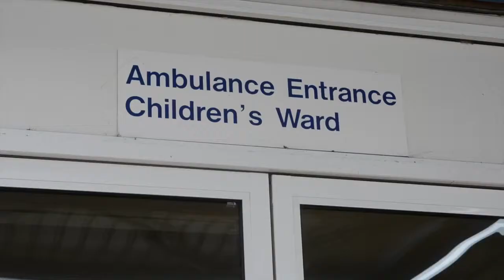Improving access to Children's Ward for known paediatric patients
This project is about improving access to the Children's Ward for known paediatric patients with critical or chronic life-threatening conditions, whilst adhering to the Care Quality Commission (CQC) recommendation that all children requiring conveyance to hospital by ambulance should be conveyed to the Emergency Department. Chronic or life-limited patients with Consultant-agreed 'Open Access' to Children's Ward would prefer to be seen and assessed on Children's Ward in the event of an exacerbation of their condition. The Children's Ward has traditionally held the clinical notes for these patients and the staff there have intimate knowledge or their individualised care pathways. The first direct admission was successfully conveyed from home to the Children's Ward by ambulance, with the parent commenting on how smooth the process had been and that she was delighted that her son was being treated quickly and competently by staff who knew about him and his medical needs.
This video was created for the "Improving Services for Children and Young People (under 25s)" category at the KM&T Isle of Wight NHS Trust Awards held in January 2015.